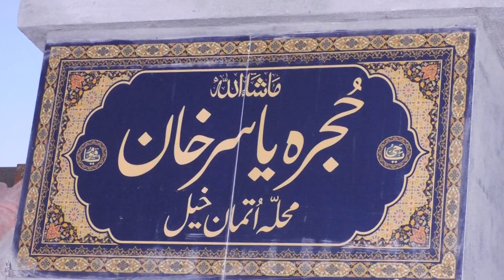Rashid Khan S/O Wasiq Khan Jalalia || Mangni